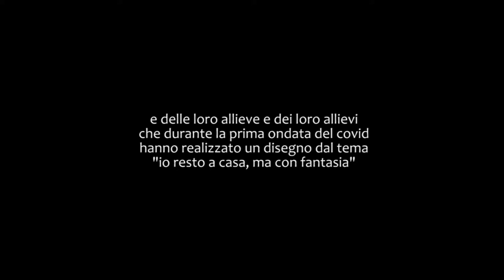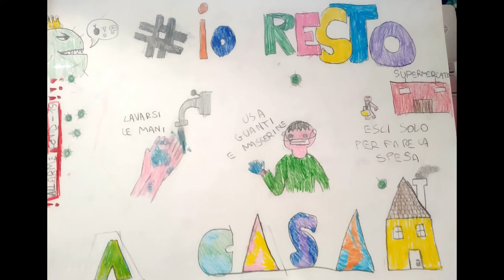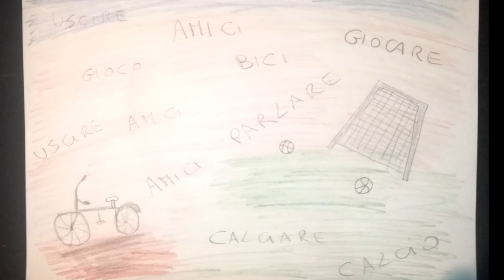Istituto Scolastico Nelson Mandela Crema [FareMemoriaCrema​​​]